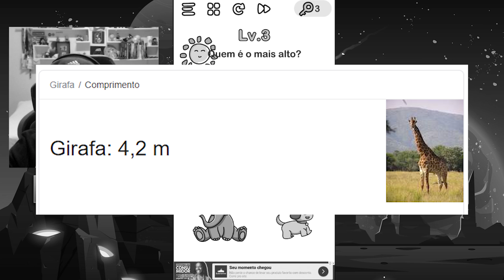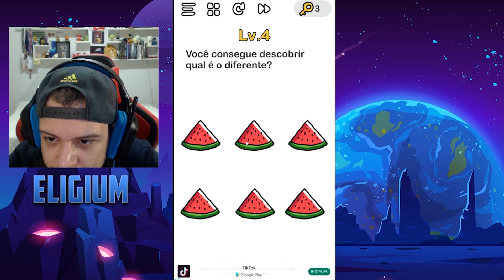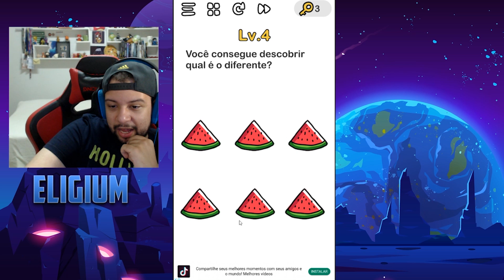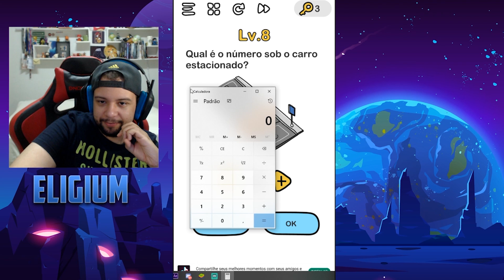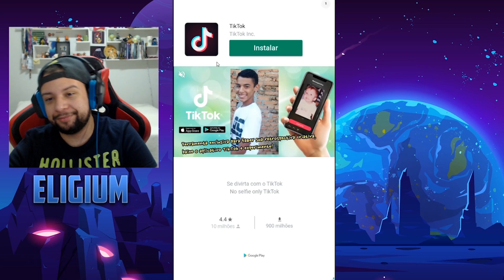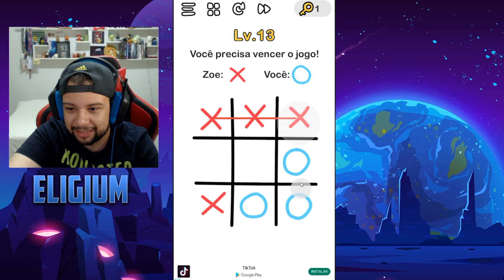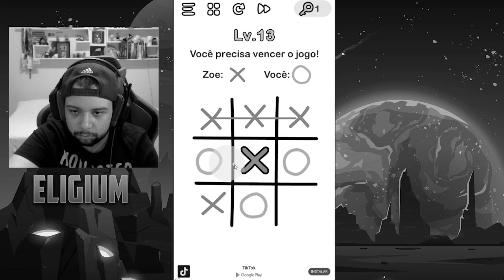TESTEI MINHA INTELIGÊNCIA!!! | Brain Out - Jogo Mobile Gratuito!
Testei minha inteligência no jogo mobile Brain Out.